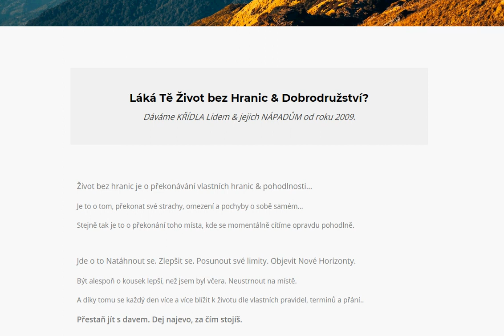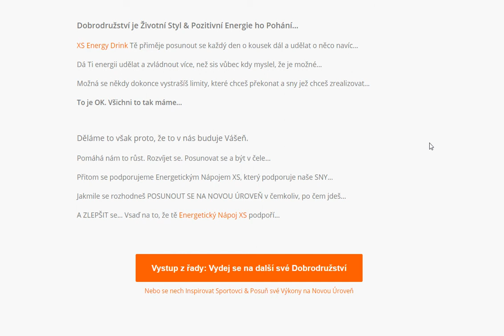Miluješ Dobrodružství & Chceš Objevovat? Otestuj Nový Energy Drink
Život bez hranic je o překonávání vlastních hranic & pohodlnosti…

Je to o tom, překonat své strachy, omezení a pochyby o sobě samém…

Stejně tak je to o překonání toho místa, kde se momentálně cítíme opravdu pohodlně.

Jde o to Natáhnout se. Zlepšit se. Posunout své limity. Objevit Nové Horizonty.

Být alespoň o kousek lepší, než jsem byl včera. Neustrnout na místě.

A díky tomu se každý den více a více blížit k životu dle vlastních pravidel, termínů a přání..

Přestaň jít s davem. Dej najevo, za čím stojíš.